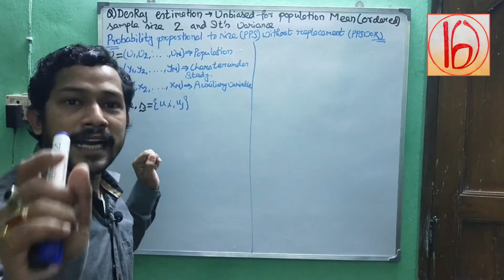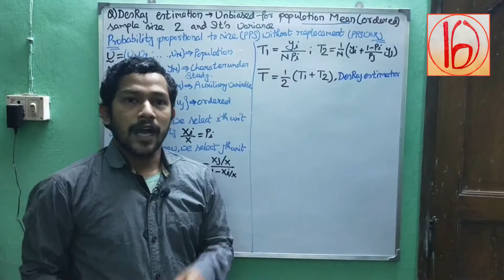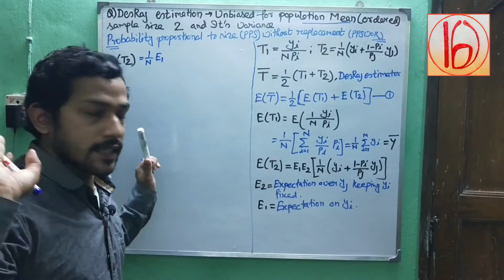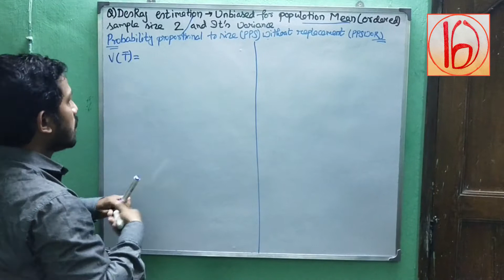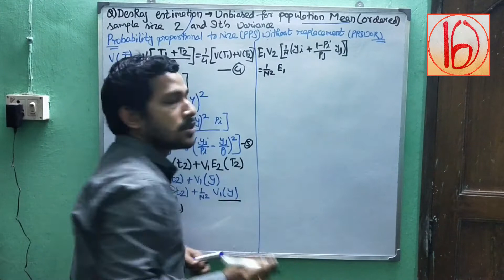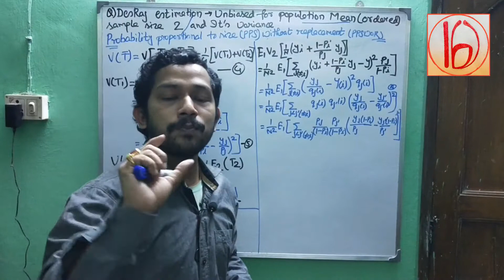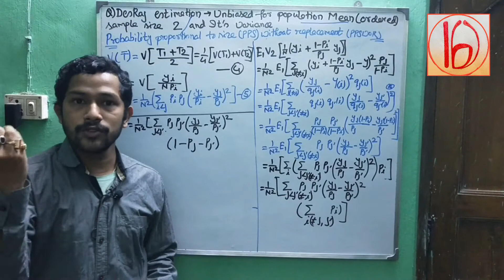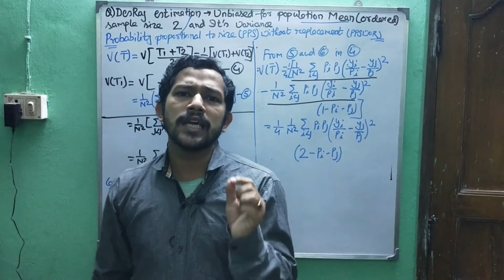Probability Proportional to Size (PPS): DesRaj Estimator Unbiased for population Mean & its Variance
In this video, We discuss the DesRaj Estimator is Unbiased for population Mean & its Variance.